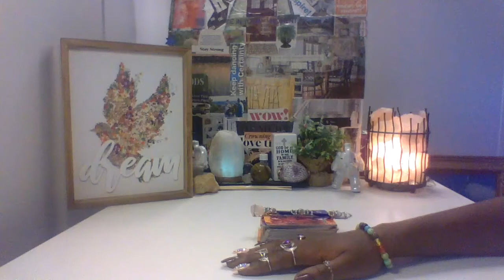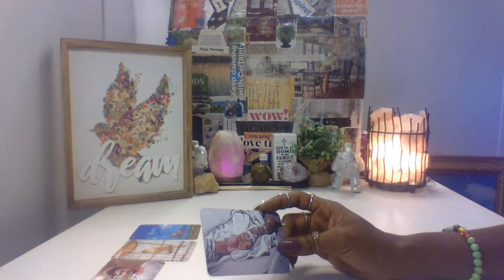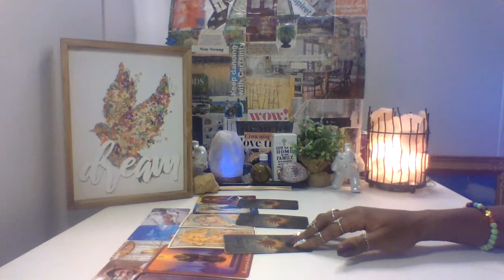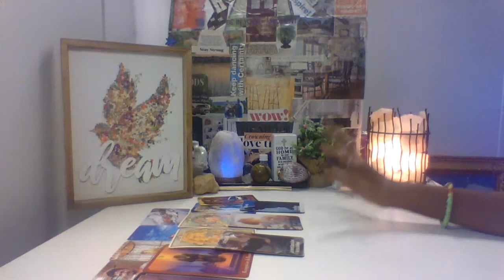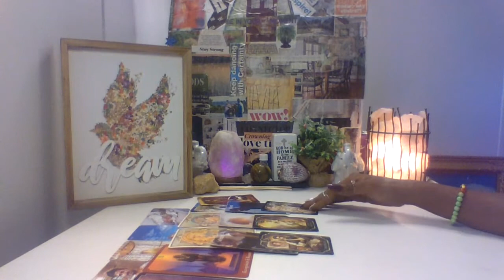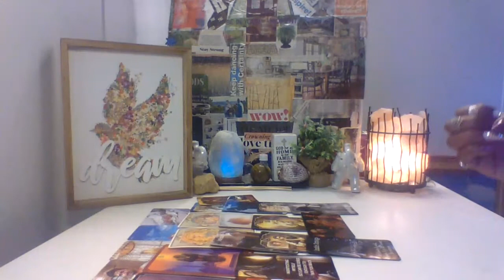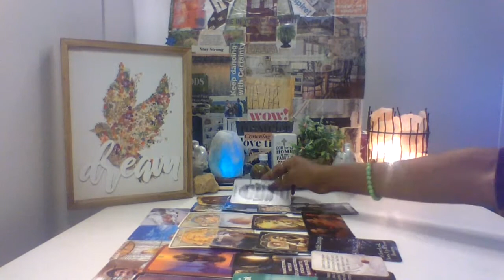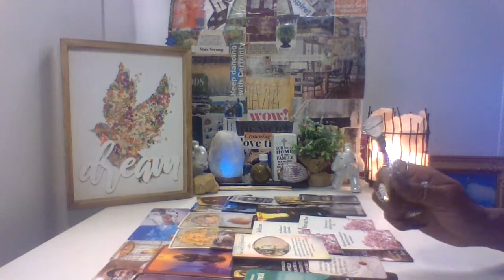Aquarius/Pisces Cusp~He/She Loves Me?🥰 He/She Loves Me Not? 😮Let's Take A Look🧐...